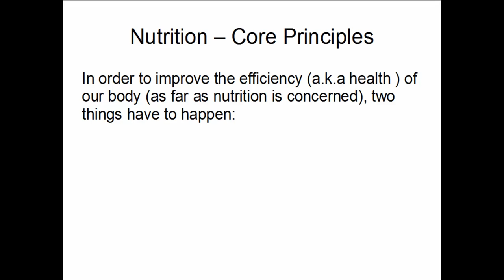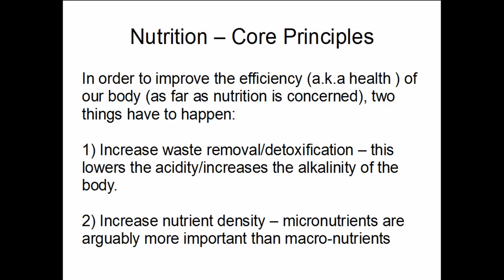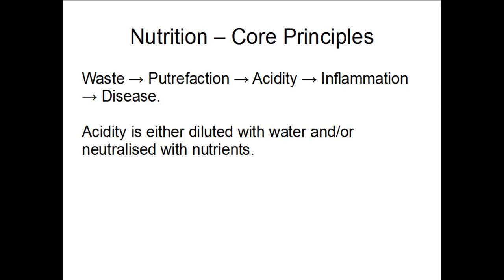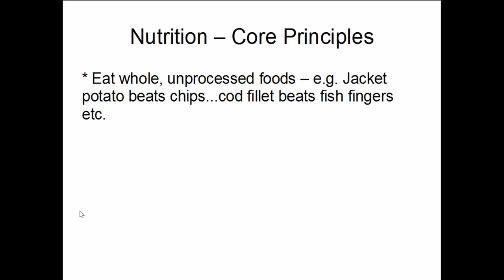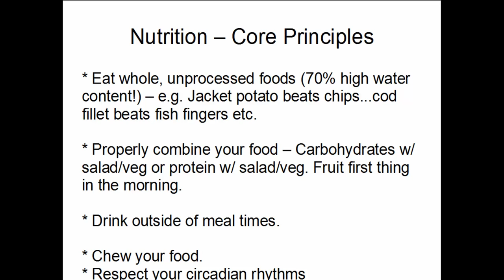N.R.G - Nutrition Ep. #1 II JEMTrades